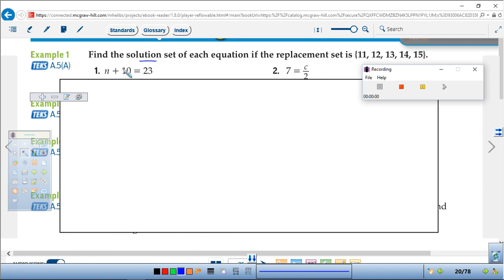1-5 1 thru 12